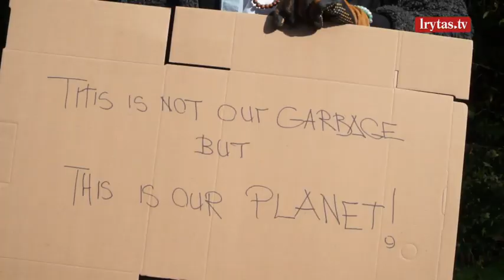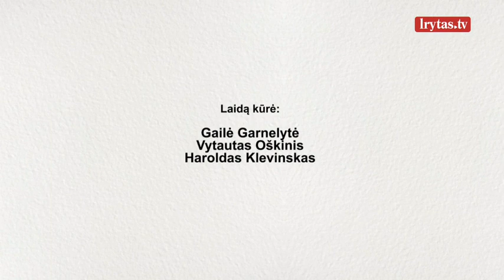Jauna pora miesto triukšmą iškeitė į kaimo ramybę – susikūrė savo svajonių namus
„Lietuvos ryto“ TV eteryje startuoja naujas dokumentinių laidų ciklas „Mano vieta“, sekmadieniais 9.00 val. rytais pasakosiantis apie žmones, kurie gyvenimą mieste iškeitė į gyvenimą provincijoje – kaimuose ar nedideliuose Lietuvos miesteliuose.